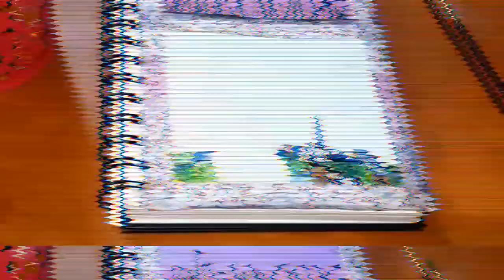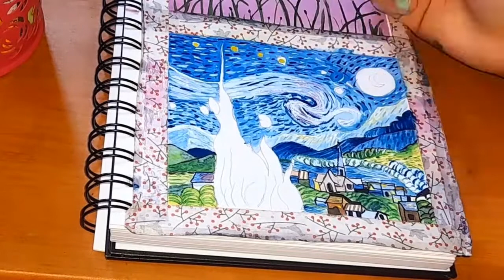How to draw starry night 🌌 with watercolour step by step for beginners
Hello friends💗

In this video i have shown how to paint starry night step by step by Vincent Van Gogh. This painting looks hard bit is lot more easy when we try.
I have take up 30 Day watercolour painting challenge. So watch the video till end.

stay safe, wear mask save India

Thankyou

Drawing tools that i use ⬇️

 masking tape -

Tripod stand holder

 Sketch Book Wiro Bound A5-

Graphite 6B Pencil-

Water Color Tube-